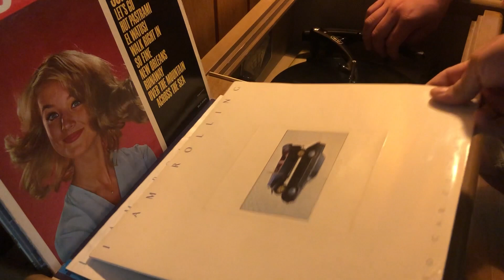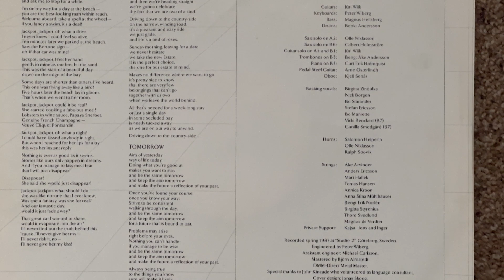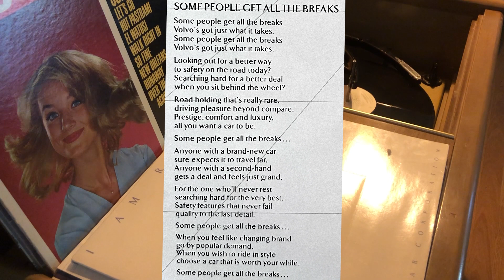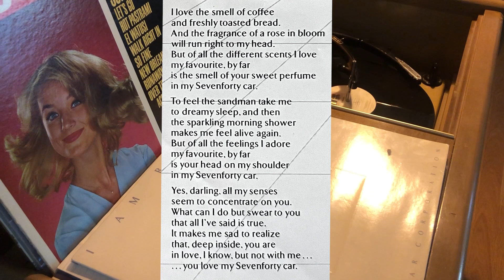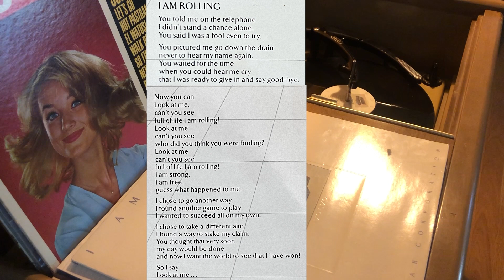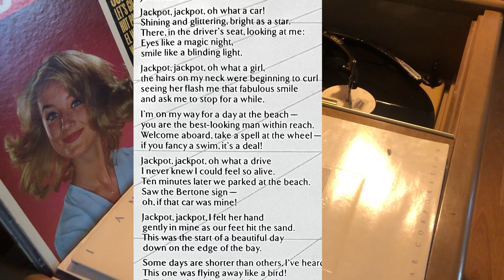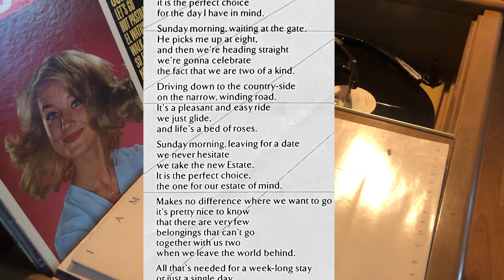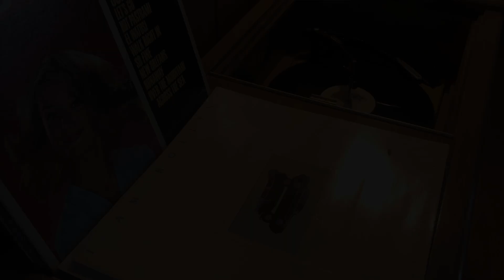In 1987 Volvo Made an Album and it Sounds Like This (Volvo Songs "I am Rolling" LP)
🏃🏻‍♂️  Follow David on Instagram: Instagram.com/MrDavidBello